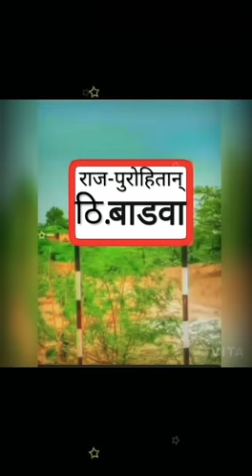राजस्थान Rajasthan khushal singh barwa 🙏🙏🙏🙏